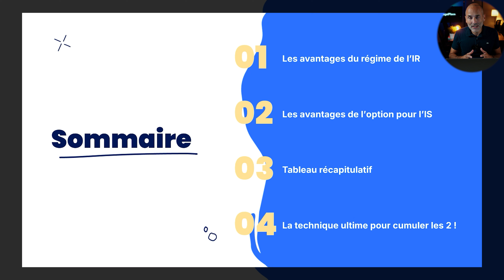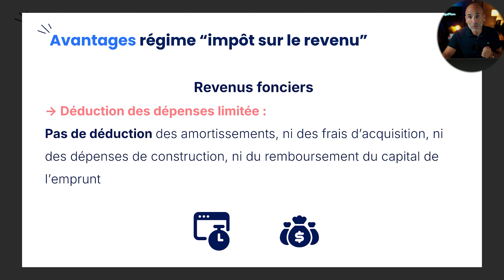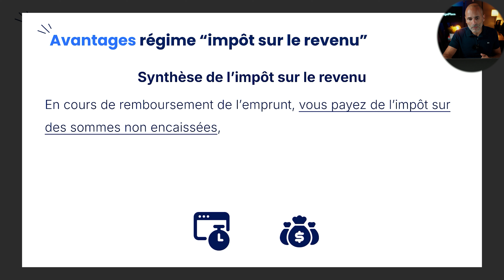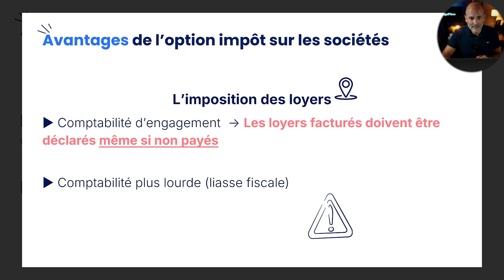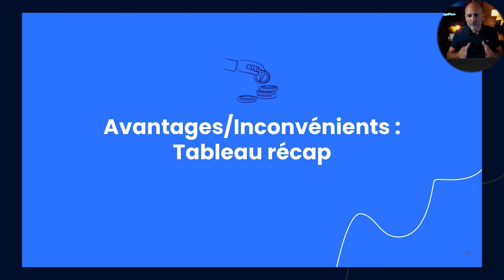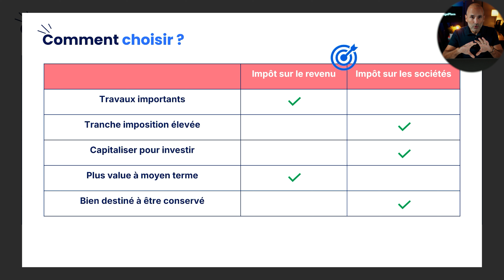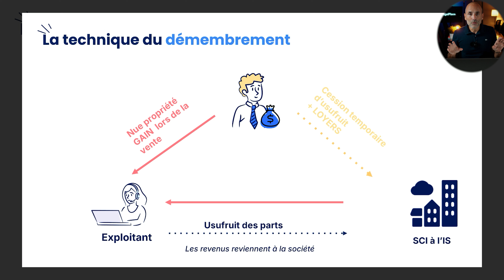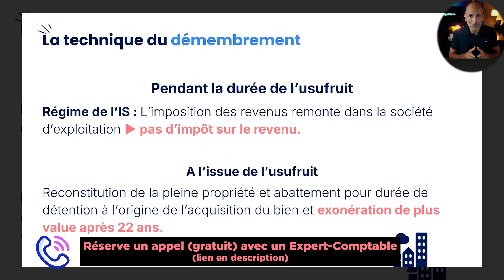SCI à l’IS ou à l’IR ? On tranche pour vous!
👉 Tu veux créer ton entreprise? Va sur le site de LegalPlace en cliquant sur le lien suivant : 🎁 -15% sur les formalités de création d'entreprise avec le code : XAVIER15

👉 Tu veux optimiser la fiscalité de ta SCI, clique sur le lien suivants pour bénéficier de conseils exclusifs

22 minutes pour tout choisir la meilleure fiscalité pour ta SCI entre impôt sur les sociétés (IS) et impôt sur le revenu (IR). C'est parti ! 🚀

Dans cette vidéo, nous allons te présenter :
-  Les avantages du régime de l'IR pour une SCI
-  Les avantages de l'option pour l'IS pour une SCI
- Tableau récapitulatif IS/IR
- La technique ultime pour cumuler les deux!

Reste bien jusqu'à la fin de la vidéo pour découvrir tous les secrets de la fiscalité de la SCI ainsi que les avantages et inconvénients de chaque régime d'imposition en fonction de tes besoins.

Pour créer ta SCI et bénéficier d’un accompagnement, rends toi sur notre site internet

00:00 - Introduction
00:39 - Sommaire
02:09 - Les avantages du régime de l'impôt sur le revenu
06:54 - Les avantages de l'option de l'impôt sur les sociétés
12:49 - Avantages/Inconvénients : tableau récap
14:28 - Comment choisir ?
17:30 - La technique pour cumuler les avantages : IR + IS !
18:01 - La technique du démembrement

Une Société Civile Immobilière (SCI) est une structure juridique permettant à plusieurs personnes de s'associer pour gérer et posséder un ou plusieurs biens immobiliers. Elle est souvent utilisée pour faciliter la gestion du patrimoine immobilier, notamment en famille, et pour optimiser la transmission des biens. Les associés détiennent des parts sociales en fonction de leurs apports financiers. La SCI n'a pas de but commercial et ses revenus sont généralement issus de la gestion locative ou de la valorisation de son patrimoine immobilier.

💼 Quelle est la fiscalité applicable à la SCI ?

La fiscalité d'une SCI dépend du régime choisi, avec deux options principales :
- L'impôt sur le revenu (IR) : Par défaut, la SCI est soumise à l'impôt sur le revenu. Les associés sont imposés individuellement sur leur part des bénéfices, en fonction de leur quote-part dans la société et soumis au barème progressif de l'IR.
- L'impôt sur les sociétés (IS) : La SCI peut opter pour l'impôt sur les sociétés. Dans ce cas, la société est imposée sur ses bénéfices à un taux fixe. Les bénéfices distribués aux associés sont ensuite imposés à titre personnel, ce qui peut être avantageux pour optimiser la fiscalité en fonction du niveau de bénéfices.

💡 Quels sont les avantages de l'IS et de l'IR pour une SCI ?

Créer une SCI présente en règle générale les avantages suivants :
- La facilitation de la gestion immobilière ;
- Les possibilités d'optimisation fiscale ;
- La transmission patrimoniale ;
- La souplesse de gestion.

Concernant les astuces pour optimiser ta fiscalité et bénéficier d’un accompagnement personnalisé, rendez-vous sur notre site internet

👉Vous y trouverez notre questionnaire en ligne : complétez vos informations et transmettez vos justificatifs. Nos formalistes se chargeront ensuite de traiter votre dossier le plus rapidement possible !

✅Les articles annexes pour aller plus loin à propos de la SCI et des ses modalités de création  :

✅Les liens utiles pour approfondir tes connaissances :

Envie de plus de renseignements sur le sujet fiscal ?

Tu souhaites en savoir plus sur la création et la gestion d'entreprise ?

: ici, tu trouveras une multitude d'articles qui te guideront pas à pas dans toutes les étapes de la vie de ton entreprise.

💡 En savoir plus sur LegalPlace?

LegalPlace, c’est bien plus qu’une simple plateforme en ligne. Grâce à nos services, créez et gérez votre entreprise simplement et rapidement ! 🙌🏻

Depuis notre création, nous avons accompagné plus de 150 000 clients dans leur parcours entrepreneurial, que ce soit pour la création d’entreprise, la gestion de la comptabilité, ou encore la domiciliation. Avec une équipe d'experts à ton service, nous nous engageons à t'offrir un accompagnement personnalisé et efficace pour répondre à tous tes besoins. 📝

💡Pourquoi choisir LegalPlace ?

Parce que nous mettons un point d’honneur à rendre le processus de création et de gestion d’entreprise aussi fluide et simple que possible.

Et si c’était vous maintenant ? 🤔